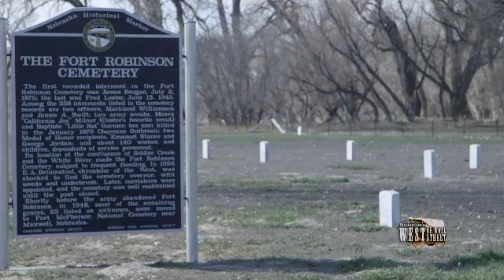Crazy Horse Monument - Episode 416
SomewhereWestofWallStreet.com